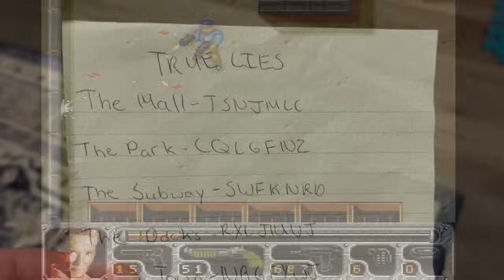True Lies - A Sega Genesis Masterpiece?!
Episode 28 - An in-depth review of a true (no lies) hidden gem! One of the most overlooked run and gun video games of the 16-bit era is also a fantastic one.  Let's take a look at this non-stop action packed game and break it down as to why this game is amazing! Also, this game was released for the SNES and from what I've heard, it's exactly the same.

The game is based on James Cameron's 1994 film, True Lies, starring Arnold Schwarzenegger, Jamie Lee Curtis, Tom Arnold and Bill Paxton.

Renan BRJ's video of the secret on Level 1 -